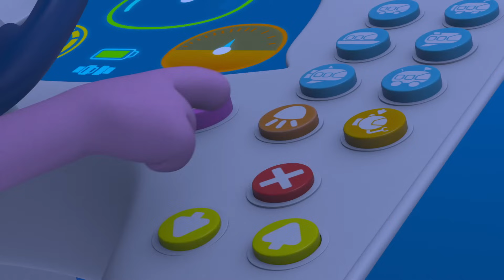Camouflage | Adventure Learning | MarcoPolo World School | Learn At Home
Gorby learns how to be a better hider when playing hide and seek by observing how an octopus can camouflage itself to match its surroundings when it wants to hide.